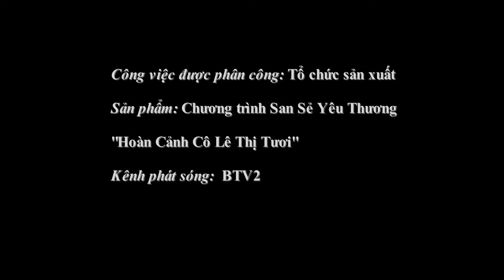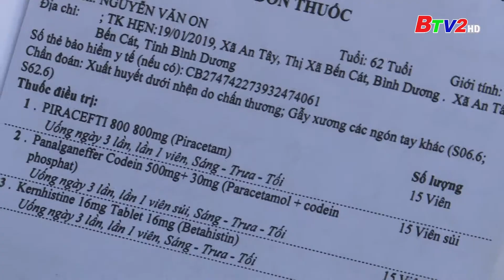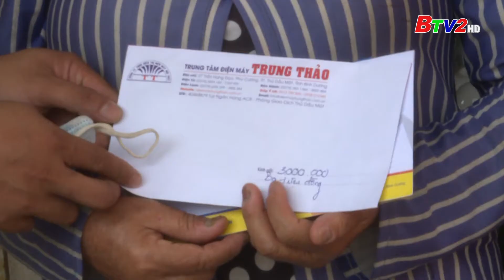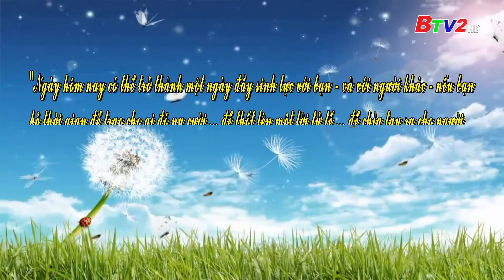NGUYỄN ĐỖ NGUYÊN MINH